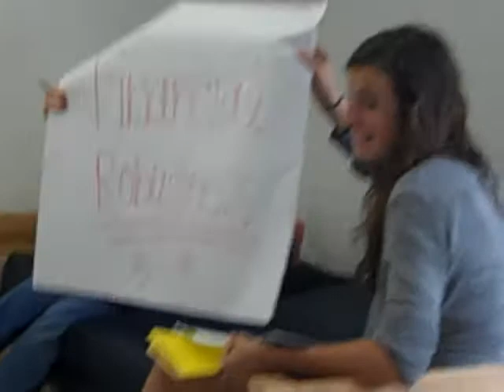NYLF/CS at CU: College is Tough: School of Fine Arts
Columbia University